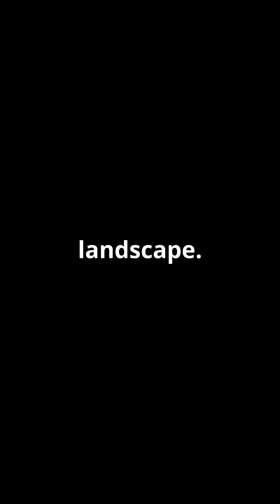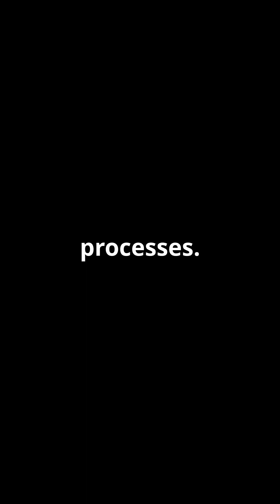Discover the World's Longest Mountain Range Underwater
Dive into the depths of the ocean as we explore the world's longest mountain range—the Mid-Ocean Ridge! Spanning an astonishing 40,389 miles (65,000 km), this underwater marvel rises an average of 18,000 feet (5.5 kilometers) above the ocean floor. Learn how eruptions from the seafloor create new crust, building this vast chain of volcanoes that winds its way around the globe. This captivating journey will unveil the geological wonders hidden beneath the waves, showcasing the dynamic processes that shape our planet. 🌊⛰️